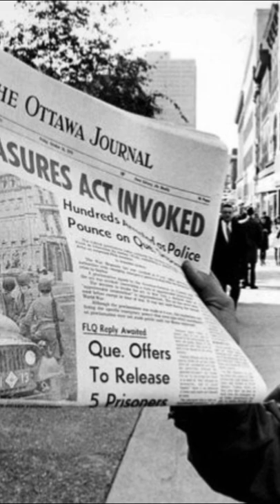Who Were The 'Front De Libération Du Québec'?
Have a suggestion for a future video? leave it in the comments!